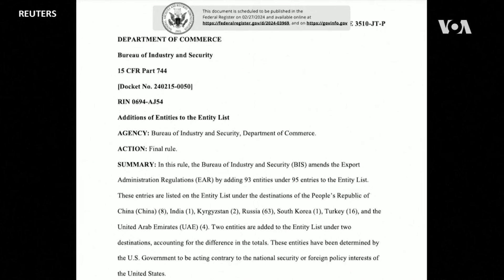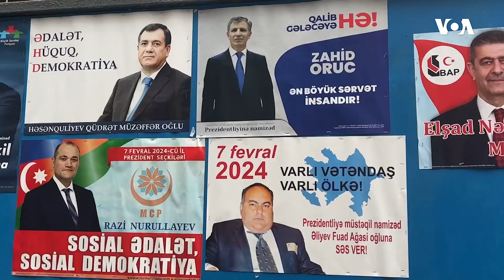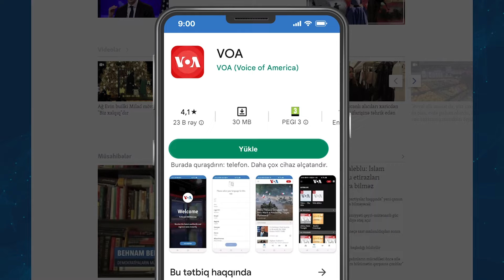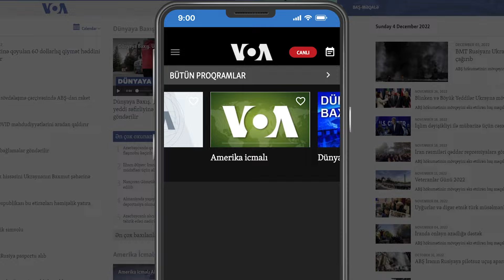Amerika İcmalı. ABŞ-ın Rusiyaya qarşı yeni sanksiyaları | Amerikanın Səsi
Amerika İcmalı. ABŞ-ın Rusiyaya qarşı yeni sanksiyaları. Azərbaycan və Ermənistan liderlərinin görüşlərindən gözləntilər.

Birləşmiş Ştatlar Rusiyada müxalifət lideri Aleksey Navalnının ölümü və Ukraynada müharibənin ikinci ildönümü ilə əlaqədar Rusiyaya qarşı yeni sanksiyalar elan edir; Navalnının ölümündən sonra Rusiya ABŞ-da siyasi müzakirələrin diqqət mərkəzindədir; Azərbaycan və Ermənistan liderlərinin Dövlət katibi Blinken və Almaniya kansleri Şoltsla görüşləri – ATƏT-in Minsk Qrupunun keçmiş həmsədri Ceyms Uorlik sülh prosesində Qərbin səylərini şərh edir; Rusiyanın Ukraynaya müdaxiləsinin ikinci ildönümü - Ukraynada yaşayan azərbaycanlılar müharibənin dəhşətləri haqda danışır; Azərbaycanda növbədənkənar prezident seçkilərinin nəticələri - gənc siyasətçilər nə düşünür - Vaşinqtondan hər həftə efirə çıxan Amerika İcmalı proqramında

1976-cı ildə Prezident Cerald R. Ford Amerikanın Səsinin xartiyasını qanuna imzalayıb. Həmin sənəddə deyilir:

1. Amerikanın Səsi davamlı olaraq etibarlı və yüksək keyfiyyətli xəbər mənbəyi qismində xidmət göstərəcək. Amerikanın Səsinin xəbərləri dəqiq, obyektiv və ətraflı olacaq.

2. Amerikanın Səsi Amerika cəmiyyətinin hansısa seqmentini yox, bütövlükdə Amerikanı təmsil edəcək. Bu xüsusda o, Amerika təfəkkürünün və təsisatlarının balanslı və hərtərəfli mənzərəsini təqdim edəcək.

3. Amerikanın Səsi Birləşmiş Ştatların siyasətini aydın və effektiv şəkildə təmsil edəcək, və həmçinin bu siyasətlərlə bağlı məsuliyyətli diskussiyalar və rəylər təqdim edəcək.

1994-cü ildə ABŞ Konqresi ABŞ Beynəlxalq Yayım Aktını qəbul edib. Bu qanun da Amerikanən Səsinin jurnalistlərindən işlərinin yüksək keyfiyyətli, dəqiq, obyektiv, ətraflı, balanslı olmasını və ABŞ mədəniyyətini və sosial müxtəlifliyini əks etdirməsini tələb edir.

2016-cı ildə Konqres Milli Müdafiə Səlahiyyətləri Aktında yenidən təsdiq edib ki, xəbər toplanışı və reportajların hazırlanması müstəqil və obyektiv qaydada aparılmalıdır.